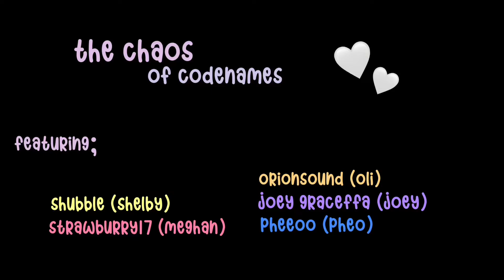codenames chaos ~ feat. ldshadowlady, orionsound, shubble & more !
i edited the codenames stream from a while ago cause i refound the vod & forgot how much i love this group !!

codenames is a card game whihc involves two teams each having a spymaster which gives one-word clues to point to multiple words on the board & the first team to get all their cards win !

this video features; ldshadowlady (lizzie), shubble (shelby), orionsound (oli), strawburry17 (meghan), joey graceffa (joey), pheeoo (pheo) !!

if you have any game sessions like this that you would like me to edit let me know! i love to hear your guys suggestions!!